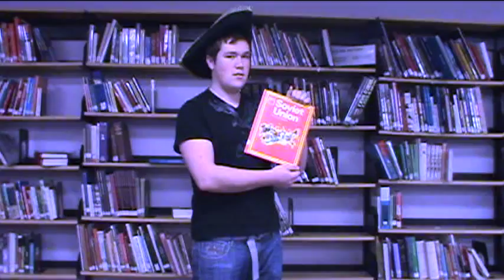Jack Sparrow Music Video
Grade 10 media Arts 2011
Music Video Assignment
Video made by: Drake, Clay, Makail, and Breton